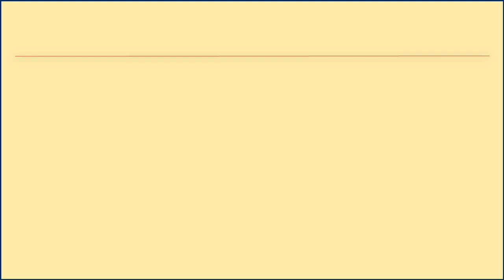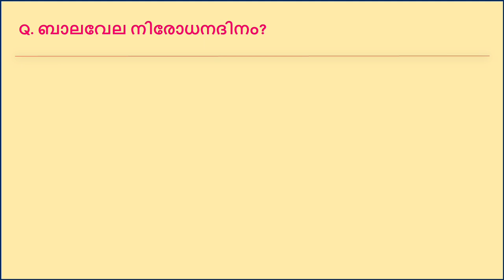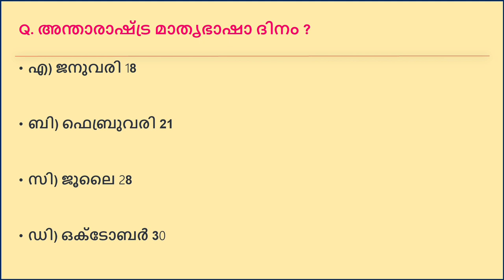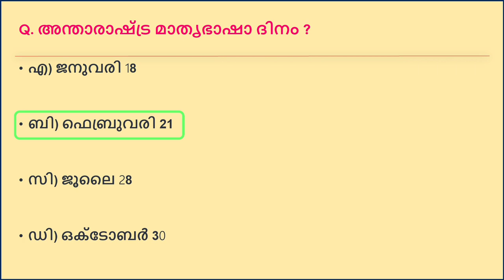KTET CATEGORY 1 IMPORTANT DATES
this video is based on ktet category 1 and ktet category 2. this video contains  ktet category 1 important dates as well as ktet category 2 based ktet category 2 based important dates video.this videos are based on ktet category 1 previous year questions and also based on ktet category 2 previous year questions along with that this video is truly based on ktet caegory 1 syllabus.